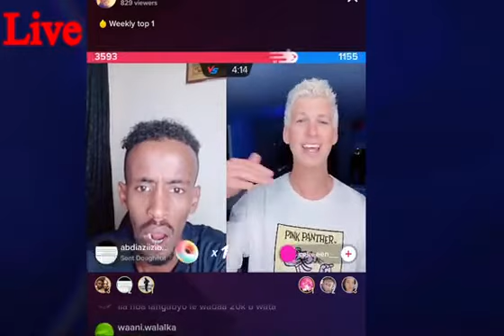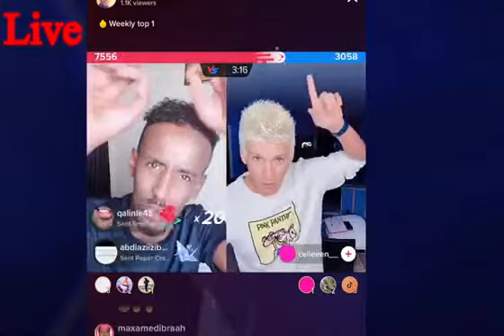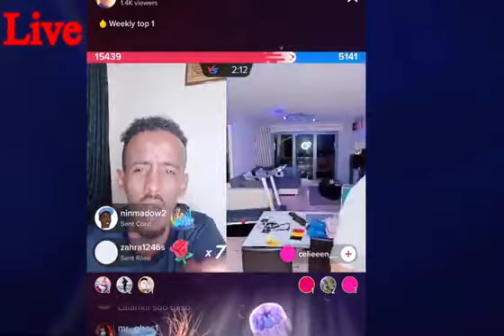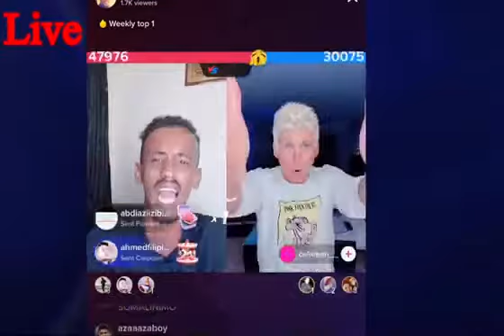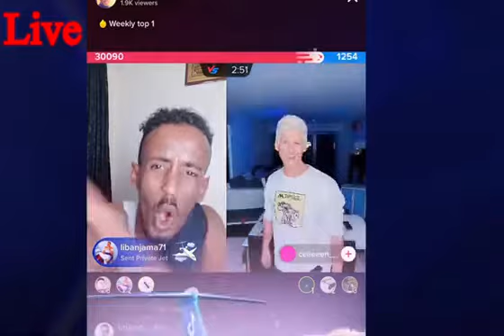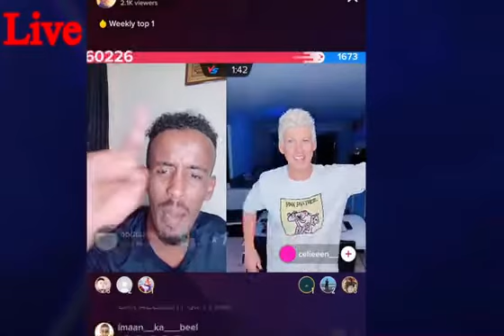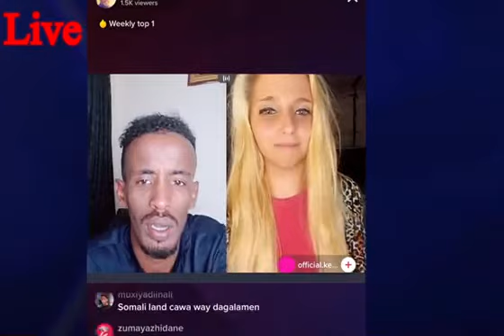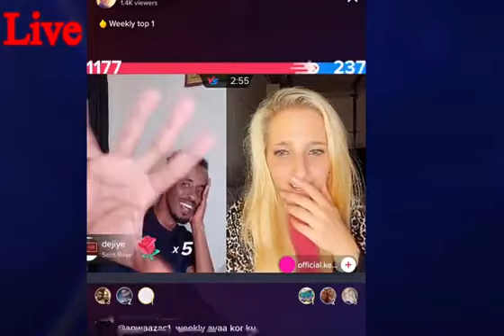Live tiktok ayuub kaarlo Oo dhulka ku jiiday Galadii 🙌😍